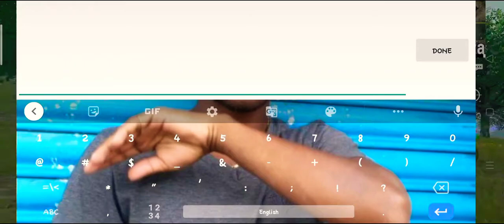Titantamilgaming# Play zone dinner verithanam